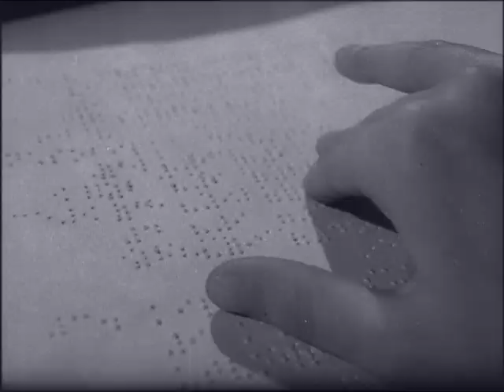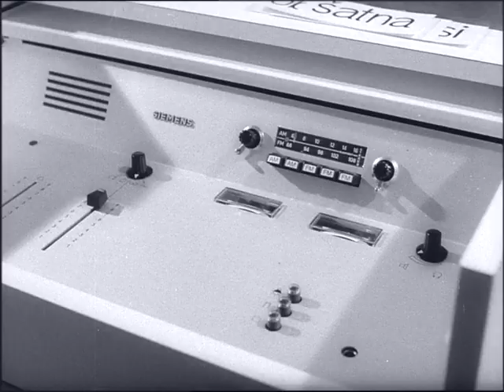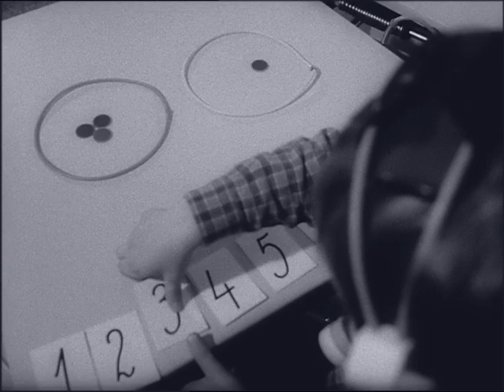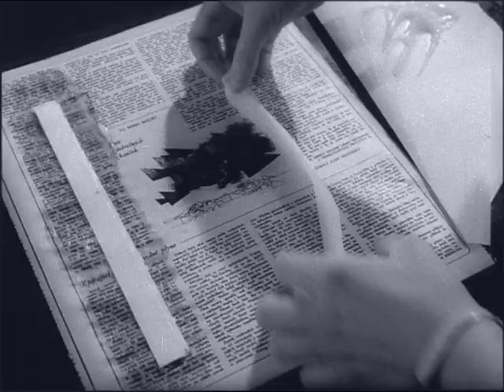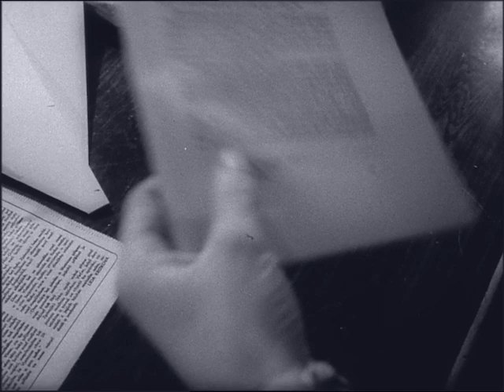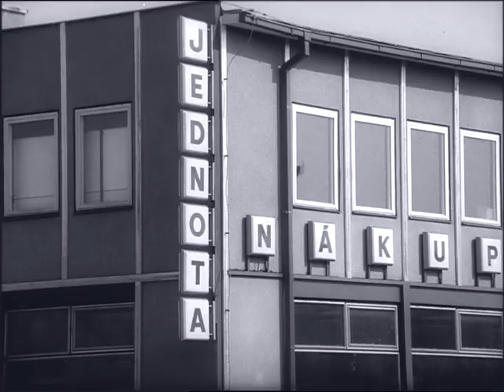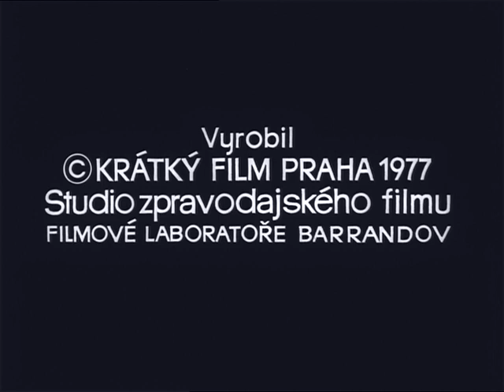Filmový zpravodaj 20/1977 Pro lidské štěstí...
Jak pomáhala v r. 1977 společnost handicapovaným.